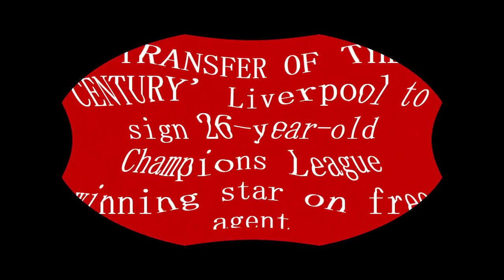'TRANSFER OF THE CENTURY' : Liverpool to sign 26-Y/O Champions League winning star on free agent